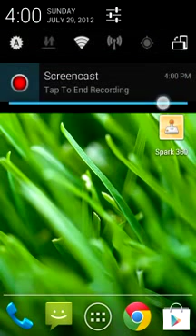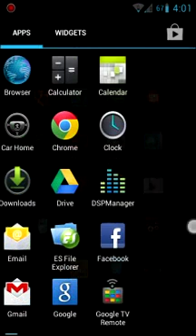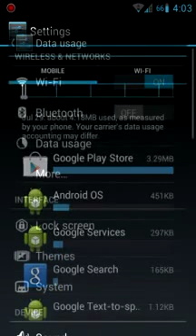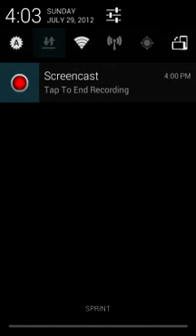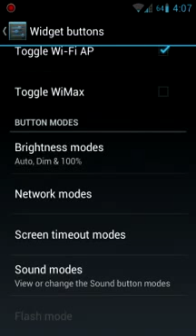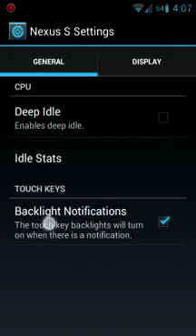CMX aka CM10) Nexus S 4G Preview